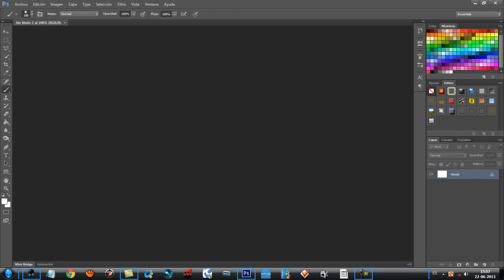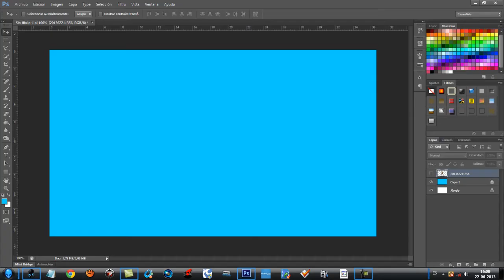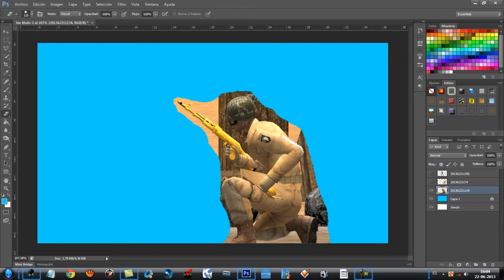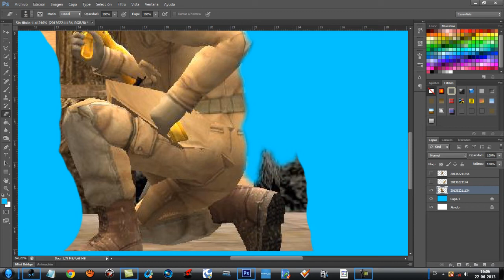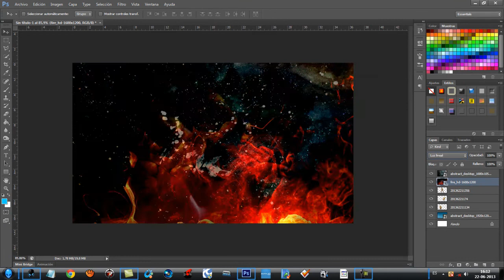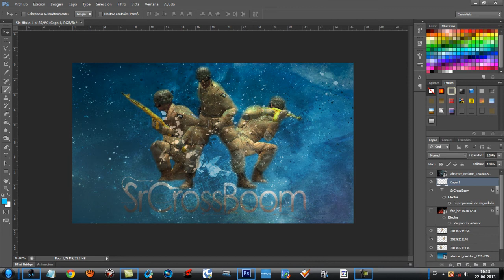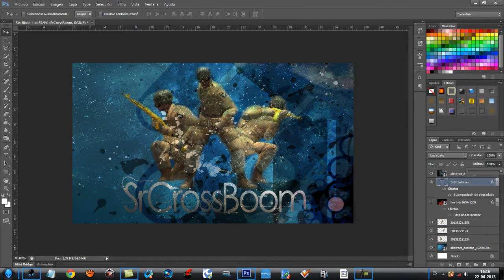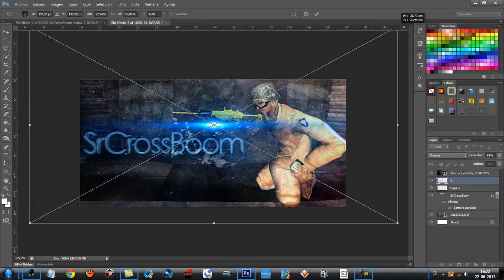SpeedArt and Mix Regge [Space][HD][2013]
SpeedArt & Mix Regge

Ojala que les guste Mi SpeedArt &Mix Regge ... Alguna consulta aqui les dejo mi facebook

Bye...